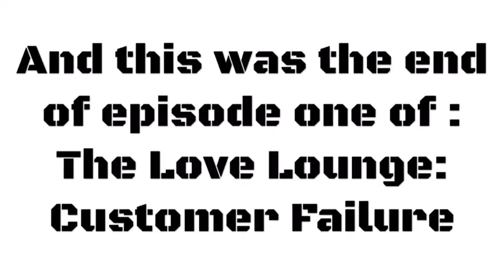The Love Lounge:Customer Failiures:Episode One: IRISponsible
This is. weird I suggest skipping the first 13-15 seconds because they are weird or just don’t watch this

Like this video because it is a big help to my channel and I love all of the support!!